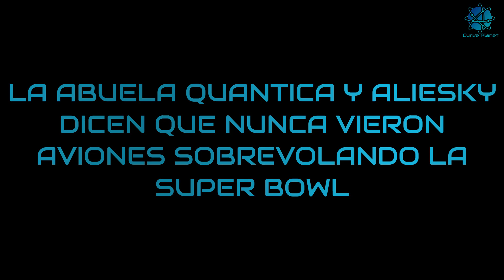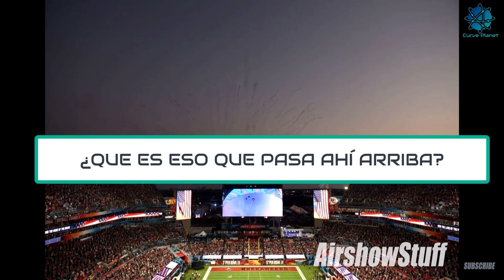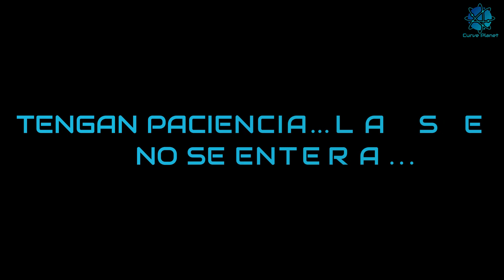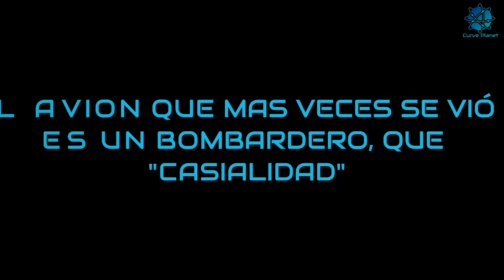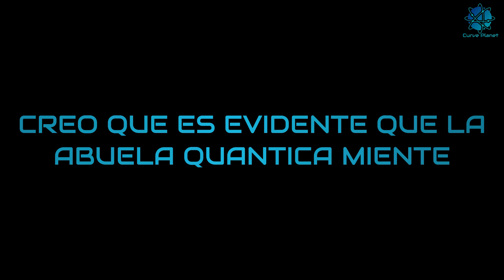LOS AVIONES FANTASMAS DE AMELIA DOVAL Y ALIKESKY RODRIGUEZ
Aquí una evidencia mas de las mentiras conscientes de este par de mitómanos, en esta ocasión referido a los aviones bombarderos en eventos deportivos de EE.UU

Estos son transformados y utilizados para el propósito de la critica, el comentario o la sátira. Las obras que crean un nuevo significado para el material original se pueden considerar como uso legítimo, tal como en este caso, por lo cual no infringe ninguna ley de derechos de autor

Hugo Perez
Uruguayos mata reptilianos y entrenados por la CIA
NShender
Antimagufos Aviacion
AdriksenMyself
Continuum Cuántica
La Bestia Parda
Pablo Fernandez
Xaranp Elixir
vvv
Andres Carmona
Jorge Diaz
Cartesiano
Gabriel Ochoa
Giooga
Homer S
Roman Vaque
Patricia -CFG
Erik C.T
Dragon Rojo
Andras Taake
Eclíptica
Cintia Arredondo
Exel
GrevenSound
XxDiego-SV 408
Hermanoxx
Danvegas
Angelica Davila